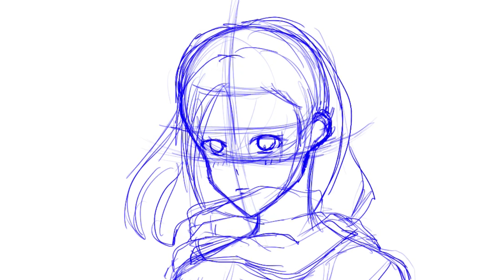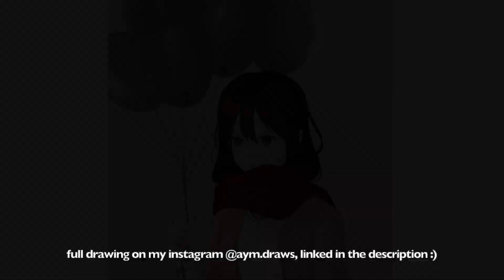mikasa - attack on titan speedpaint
📮 [open for one (1) new message]
helloo and thank you for watching!! i hope you enjoyed my little speedpaint of mikasa! i drew it for her birthday, but i only just got around to posting this on youtube :)